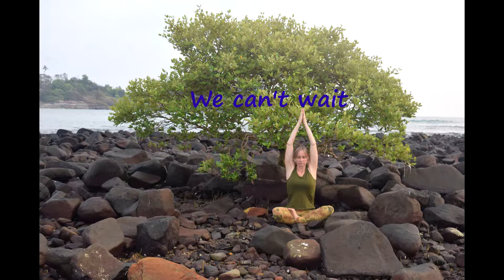Vishuddhi Isha Yoga, Talpona Beach, South Goa, India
Vishuddhi Yoga Ashrams in Goa India